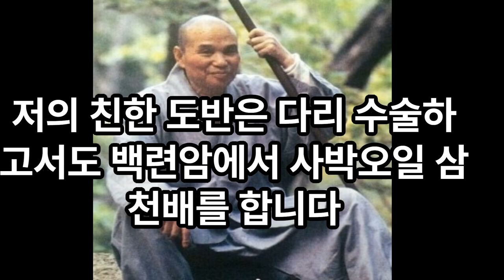“스님, 제발 제 아들을 살려주십시오.” 송장 밑에서 죽어가고 있던 아들은 자신의 이름을 부르는 소리를 듣고.. 시체더미 사이로 하늘이 보이고 숨을 쉴 수 있었다.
성철스님 일화 ..복은 스스로 짓는 것이다.   어느 날 여인이 가파른 산길을 타고 무이산 문수암 경내로 들어섰다. 온 몸이 땀에 젖어 보는 사람이 민망할 정도였다.  여인은 다짜고짜 성철을 찾았다. 그리고 그 앞에  엎드렸다.  “스님, 제발 제 아들 좀 살려주십시오.”
성철이 연유를 묻자 여인은 한숨과 눈물을 섞어 얘기했다.  진주 묵실에 사는 여인에게는 금쪽같은 외동아들이 있었다. 그런 아들이 전쟁에 끌려가 3개월이 지나도 소식이 없었다. 백방으로 탐문했지만 누구도 알지 못했다. 그러다 아들이 속한 부대가 전장에서 몰살했다는 풍문이 들려왔다. 여인은 지푸라기라도 움켜쥐어야 했다.  무엇이나 할 수 있는 천하 도인이 문수암에 계시다는 소리를 듣고 무작정 달려온 것이다. 얘기를 이어가던 여인은 아예 방바닥에 엎드려 통곡을 했다. “스님 제 아들 좀 살려주십시오.” 하지만 성철은 여인에게서 눈길을 거두며 말했다.
“나 같은 산 중이 어찌 전쟁에 나간 당신 아들을 살릴 수 있겠소.” 그러자 여인은 차고 있던 전대를 풀었다. 논밭을 모두 팔아 만들어 온 20만원이었다. 당시에는 거금이었다. “이 돈으로 기도를 해 주십시오.” “그렇다면 당신 아들이 20만 원 짜리란 말이요?  어찌 돈으로 목숨을 살 수 있겠소?”  “스님, 제발 제 아들을 살려주십시오.”  성철은 엎드린 여인을 한참 굽어봤다. 그리고 물었다.  “내가 시키는 대로 어떤 일이라도 하겠소?”  “시켜만 주시오. 아들만 살아온다면 무슨 짓이라도 하겠습니다.”
“그럼 이 돈을 가지고 내려가 저 산 아래 굶주리는 사람들에게 골고루 나눠주시오. 그리고 집으로 돌아가 쌀 몇 되를 사서 아홉 번 찧고 손질하여 절로 가져오시오.  절대로 땅바닥에 놓지 말고 가져와 부처님께 올리시오.” 며칠 후 다시 여인이 산을 올라왔다.  아들 살릴 마음을 앞세우고 허겁지겁 달려와 기진맥진한 채 경내로 들어섰다.  보는 사람이 숨이 막힐 지경이었다.
 그래도 공양미가 들어있는 보따리는 받쳐 들고 있었다.  이를 보고 절집 일을 하는 노인이 보따리를 들어주려 했다.  성철이 그 광경을 보고 막대기로 후려갈기며 고함을 질렀다.  “이놈아, 남의 기도를 망치려 드느냐!” 여인은 성철이 시킨 대로 가져온 쌀을 탁자 위에 공손히 올려놓았다. 그리고 법당과 절 마당을 깨끗이 쓸고 닦았다. 목욕까지 마친 여인에게 성철이 말했다.
“내 말 잘 들으시오. 당신 아들은 나 같은 중이 살리는 게 아니오. 당신이 직접 당신 아들을 살려야 한다는 말이오.” 그러자 여인이 두 손을 모았다. 얼굴에서 간절함이 묻어나왔다. “가져온 쌀로 공양을 지어 부처님께 올리고 삼천배를 하시오.” 여인이 삼천배를 시작했다. 아들을 살리겠다는 일념으로 부처님 앞에 엎드렸다. 하지만 몸이 마음을 따라주지 않았다. 도대체 무릎을 꿇을 수 없었다. 새벽 3시경 성철의 방 안으로 여인의 음성이 들려왔다. 다 죽어가는 목소리였다. 성철이 문을 열었다. 여인이 땅바닥에 다리를 쭉 뻗고 앉아있었다. “스님 이천배까지는 했는데 죽으면 죽었지 더는 못하겠습니다.” 성철은 단호하게 나무랐다. “그럼 아들은 살지 못하겠네.” 목소리가 새벽 공기보다 차가왔다. “만약 산길을 가다가 호랑이를 만났는데, 호랑이 바로 뒤에 잃어버린 아들이 있어. 호랑이가 보살에게 네 다리를 하나 주겠느냐, 아니면 뒤에 있는 네 아들을 주겠느냐 하면 어떻게 할 것인가.” “제 다리를 내놓아야 하겠지요. 알겠습니다. 스님! 계속절하겠습니다.” 여인은 다시 법당으로 들어갔다. 여인이 삼천배를 마치고 법당을 기어 나오자 햇살이 눈을 찔렀다. 눈물이 나왔다. “스님 절을 마쳤습니다.” 성철은 미리 끓여놓은 죽을 들게 하고 뒷방에서 자라고 했다. 그리고 한나절이 지났을 때 여인이 집에 가봐야겠다며 인사를 올렸다. “더 쉬지 않고 벌써 가려 하시오.” “아들이 집에 오는 꿈을 꿨습니다. 가봐야겠습니다.” 삼천배를 마치고 그대로 곯아떨어진 여인의 꿈속에 아들이 나타난 것이다. 절뚝거리며 산을 내려가는 여인의 모습을 성철은 오래 지켜보았다. 여인은 10여일이 지나 다시 문수암을 찾아왔다. 이번에는 아들을 앞세우고 느긋하게 산을 올라왔다. 여인이 진주 집에 도착하고 며칠이 지나자 정말 아들이 집으로 돌아왔다. 아들에게 실로 기적 같은 일이 일어난 것이다. 아들이 속한 부대는 백마고지 전투에서 몰살을 당했고, 아들은 시체더미에 깔려 있었다. 송장 밑에서 죽어가고 있던 아들은 누군가 자신의 이름을 부르는 소리를 듣고 온 힘을 다해 몸부림을 쳤다. 그랬더니 시체더미 사이로 하늘이 보이고 숨을 쉴 수 있었다. 겨우 기운을 차려 피투성이가 된 몸을 이끌고 산을 내려왔다. 문득 강이 보였다. 정신없이 물을 마시고 강을 건너니 어떤 노인이 서 있었다. 노인은 아들을 오두막으로 데리고 가서 군복을 벗기고 자신의 옷을 내주었다. 아들은 그렇게 살아 돌아왔다. 그렇게 여인은 스스로 아들을 구했다. 성철은 단지 안내만 했을 뿐이었다. 이렇듯 자신의 기도는 아무도 대신해 줄 수 없었다. 사람들은 무조건 스님들에게 복을 달라고 한다. 그들은 업장이 소멸돼야 복이 온다는 사실을 모르고 있다. 복은 받는 것이 아니라 스스로 짓는 것임을 모르고 있다. “말세 중생은 자기 기도는 자기가 하는 거요. 내 법어는 여러분 기도에 비하면 사족에 불과합니다.” . '성철스님 편전 중에서' ---海山 . .. .성철스님 일화 . 를 읽고 나니 새삼 옷깃을 여미게 됩니다. 저의 친한 도반은 다리 수술하고서도 백련암에서 사박오일 삼천배를 합니다. 가장 과학적으로 잘 만들었다는 성철스님의 아비라기도, 특히 능엄주를 항상 독송하고 지금도 남을 위해 기도를 끊이지 않게 합니다. 아이들 방학때면 저는 원당암 선방, 친구는 백련암으로 향하던 그시절이 그립습니다.